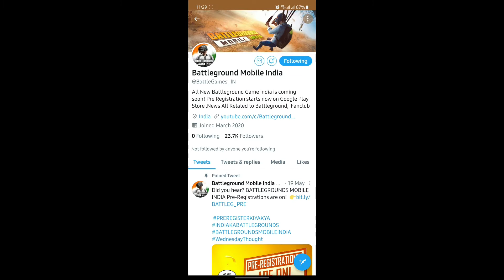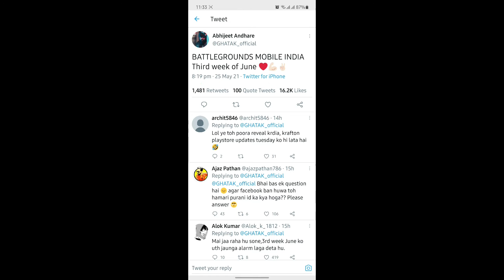GHATAK GAMING REVEAL BATTLEGROUNDS MOBILE INDIA RELEASE DATE | GHATAK EXPOSED BY KRONTEN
IN THIS VIDEO I AM GOING TO SHOW YOU BATTLEGROUNDS MOBILE INDIA RELEASE DATE REVEALED BY GHATAK GAMING.

TOPIC COVERED-
PUBG MOBILE INDIA DOWNLOAD LINK
BGMI

1 MOBILE INDIA LAUNCH UPDATE | PUBG NEWS !!

4.FINALLY😍PUBG MOBILE INDIA TRAILER RELEASE DATE | PUBG UNBAN IN INDIA | PUBG NEWS | PUBG INDIA

5.SOME GOOD NEWS ABOUT PUBG MOBILE INDIA CAN COME IN NEXT 7 DAYS | UNBAN?

1.PUBG MOBILE INDIA TRAILER OFFICIALY RELEASE DATE IS HERE | PUBG UNBAN IN INDIA, PUBG NEWS,PUBG INDIA

2.FINALLY 😍 PUBG MOBILE INDIA GOVT. MEETING APPROVED ! COMING DATE CONFIRMED | PUBG NEW STATE INDIA 🇮🇳

3.FINALLY😍PUBG MOBILE INDIA TRAILER RELEASE DATE | PUBG UNBAN IN INDIA | PUBG NEWS | PUBG INDIA

4.😮 BIG GOOD NEWS : PUBG MOBILE INDIA CONFIRM RELEASE DATE | PUBG MOBILE INDIA LAUNCHING DATE

5.😍आ गया Pubg Mobile INDIA CONFRIMED RELEASE DATE !| Pubg Mobile India Releasing In MARCH |New Update

1.😍Pubg Mobile In INDIA BIG Update | How To Download Pubg & PLAY Without VPN| Pubg Download kaise kare

1

1.बड़ी खुसखबरी 😍 PUBG MOBILE INDIA LAUNCH BY AIRTEL INDIA GAMES | GOVT. & KRAFTON MEETING TODAY NEWS !

2.FINALLY😍PUBG MOBILE INDIA TRAILER RELEASE DATE | PUBG UNBAN IN INDIA | PUBG NEWS | PUBG INDIA

3.PUBG MOBILE INDIA LAUNCHING DATE |PRE-REGISTRATION NOW..

4.BIG NEWS😍PUBG MOBILE INDIA TRAILER RELEASE DATE | PUBG UNBAN IN INDIA | PUBG NEWS | PUBG INDIA

5.DYNAMO TALKING ABOUT PUBG MOBILE INDIA RELEA

6.OFFICIAL RELEASE DATE OF PUBG MOBILE INDIA IS HERE | PUBG INDIA LAUNCH DATE | 1Cric

7.😍PUBG NEW STATE GAMEPLAY IS HERE | PUBG NEW STATE BETA EARLY ACCESS | PUBG MOBILE INDIA BIG NEWS !!

8. GOOD NEWS For Pubg Mobile India | Pubg Mobile India New DEAL is here | Pubg mobile India Date

9.PUBG MOBILE INDIA TRAILER | PRE-REGISTER NOW

10. Finally 😍 Pubg Mobile India And Trailer Release Date | Pubg New State On June | Pubg Mobile India

Pubg Mobile
Pubg India
Pubg News
Pubg Unban

 Registration
1.pubg mobile India
2.pubg mobile India trailer
3.pubg mobile India Release Date
5.pubg mobile India News
6.pubg mobile India Relaunch date
7.pubg govt news
8.pubg Indian Version
9.techincal guruji Pubg Unban